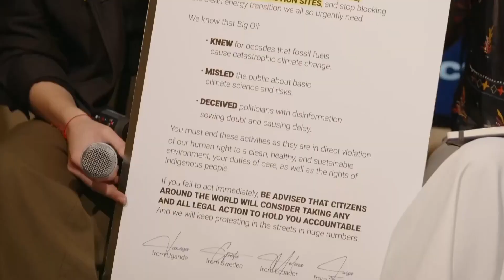IEA chief Fatih Birol, Greta Thunberg and other youth activists discuss the climate crisis at Davos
IEA Executive Director Fatih Birol takes part in a CNBC-moderated panel session at the World Economic Forum in Davos, Switzerland, alongside climate activists Greta Thunberg, Vanessa Nakate, Helena Gualinga and Luisa Neubauer.